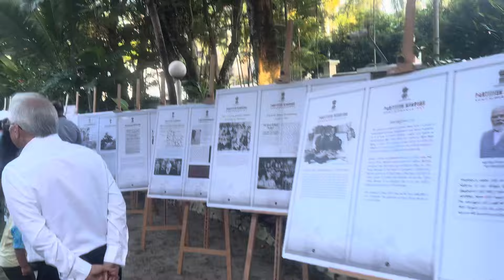🇮🇳Independence Day Celebrations in Malaysia 🇲🇾 | 15th Aug 2024 | India House KL | Kiku Piku Vlogs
Independence Day August 15th 2024 Celebrations at India 🇮🇳 House, Kuala Lumpur, Malaysia.